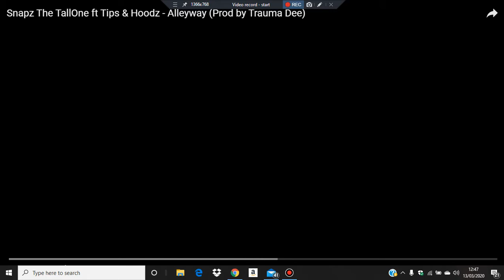Snapz The TallOne ft Tips & Hoodz - Alleyway (Prod by Trauma Dee) MYVIEWSTV Reaction